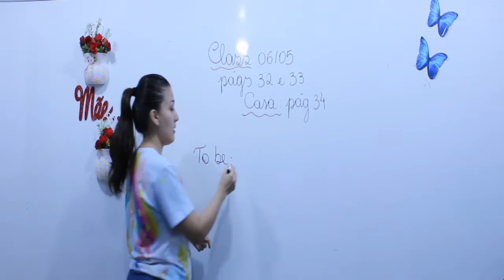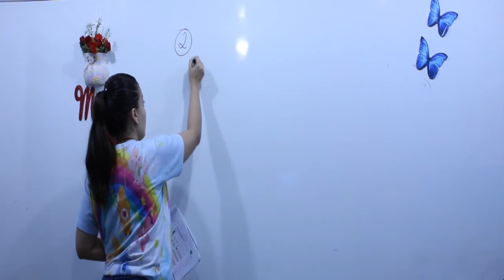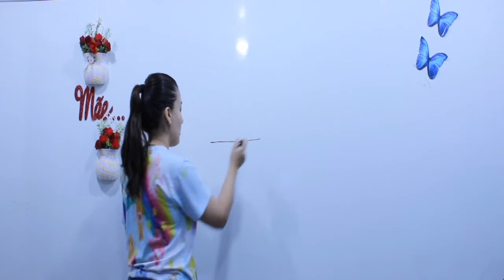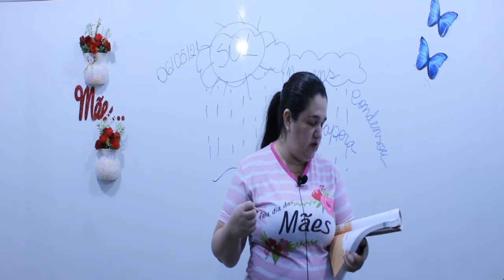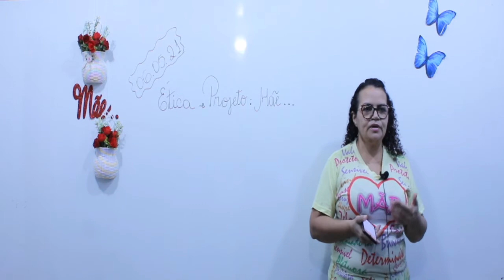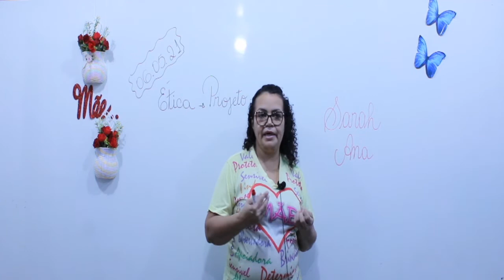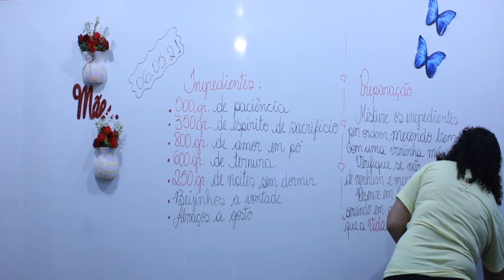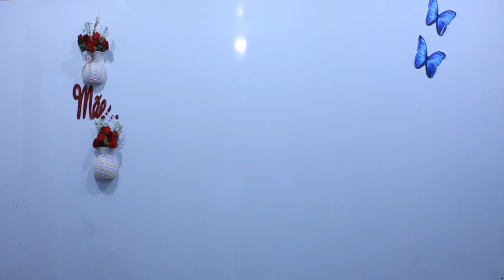Aula 5º ano - 06/05